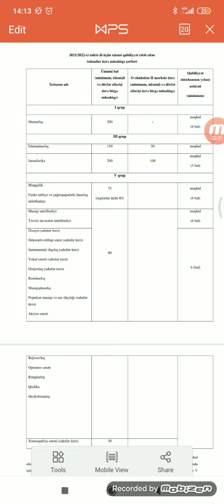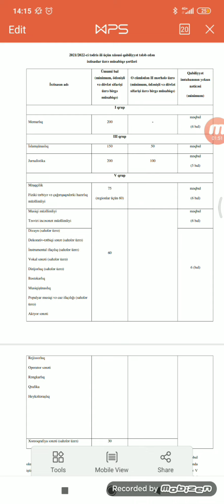Qabiliyyət imtahanlarına yeniden qeydiyyatdan keçmək olacaq?